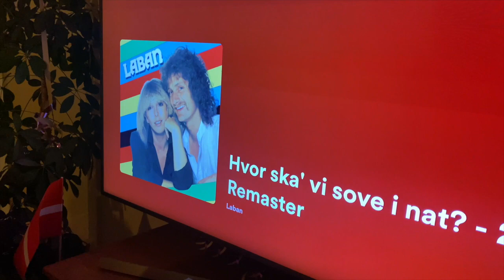80'er FEST ⎪ Mini Vlog 1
Nuussiniarneq ajornarsinikuummat video naannerulaarpoq, Lalandialiarnerput Tysklandiliarnerpullu ilaanngitsoorpoq. Susaarnaveeqqutigisinnaavarpulli una 😁